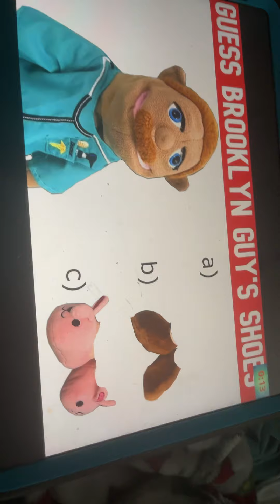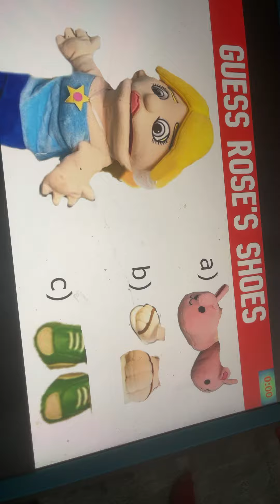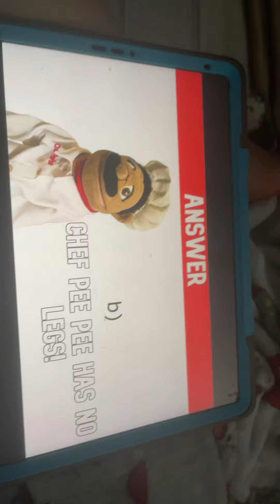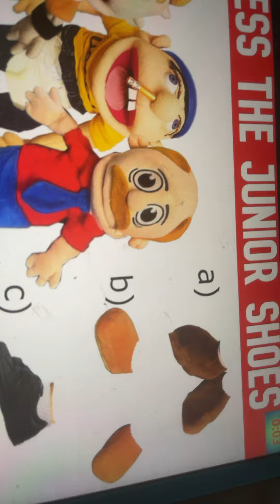Enjoy the game